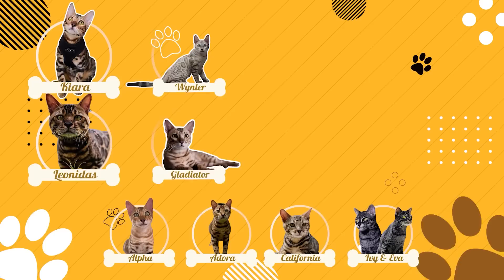RUMAH ANABUL BARU SUDAH BERES! KEREN BGTT!!